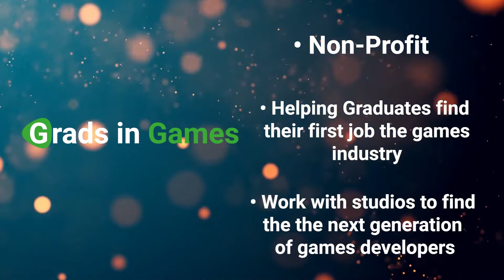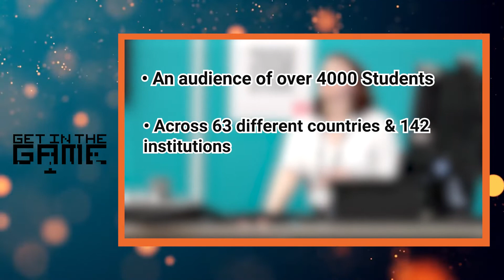Partner with Grads in Games 2022/23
At Grads In Games we run an annual series of events and activities all designed to help more people get their first start in the games industry. Whether it's creating better links & collaboration between studios and universities, supporting studios to improve their outreach, or simply helping studios to find the best graduates to hire, we're perfectly placed to bridge gaps that a lot of the games industry struggles with.

We're starting preparation for our next year's activities now, and it would be great if you'd consider joining us as a studio partner for the 2022/23 academic year.

Based on partner feedback we'll also be providing better support for those that are primarily using their partnership as a way to find graduate talent and improve their hiring processes, with built-in additional benefits included from our recruitment partners.